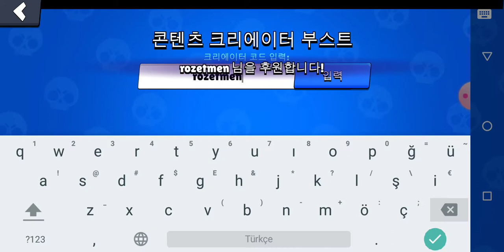7 Şubat 2021